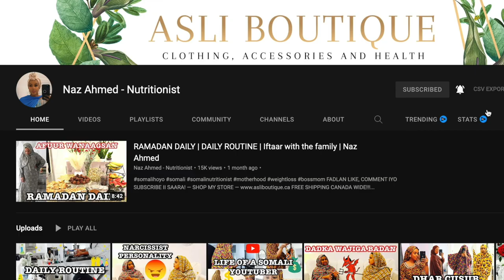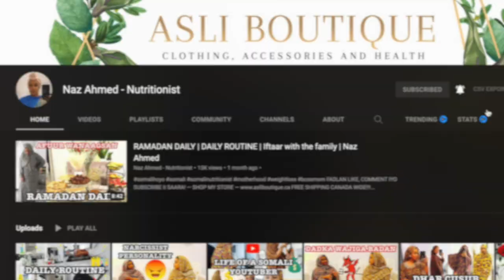ABUBAKAR MOHAMED IYO OMAR MOHAMED | WAREYSI QOSOL BADAN | PART 2 | Naz Ahmed